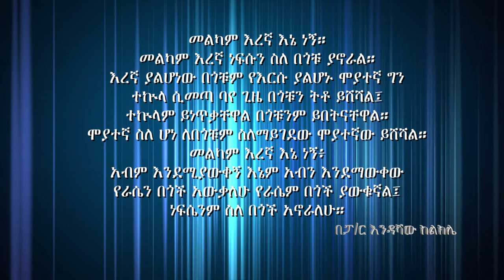Pr Andy Kelkele መልካም እረኛ እኔ ነኝ